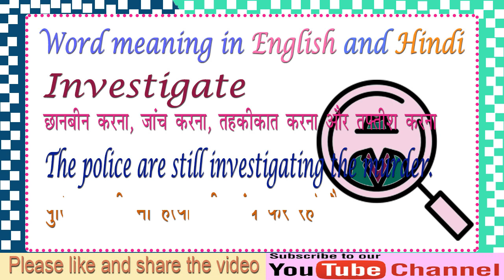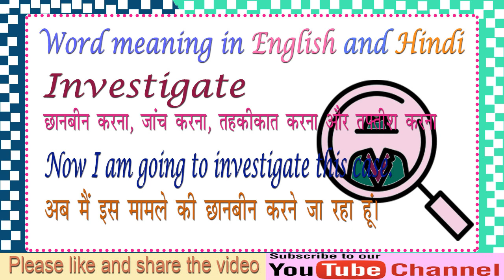Investigate meaning in Hindi with examples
Meaning of Investigate in Hindi
Investigate in Hindi with examples
English Learning